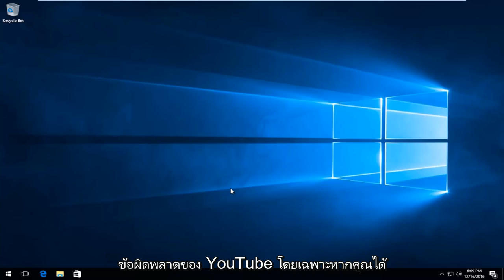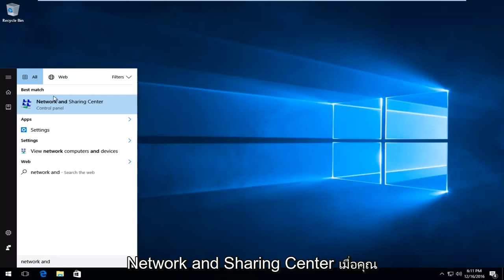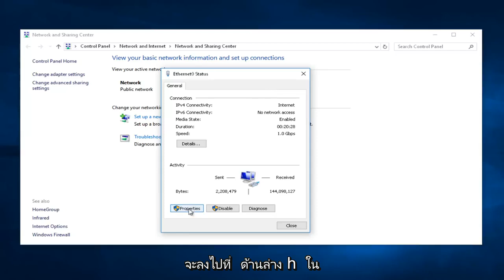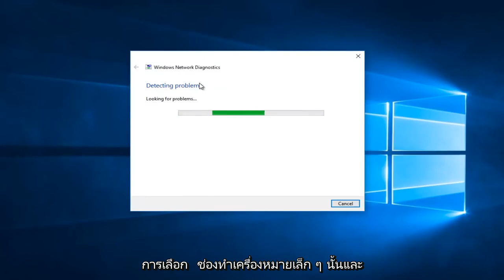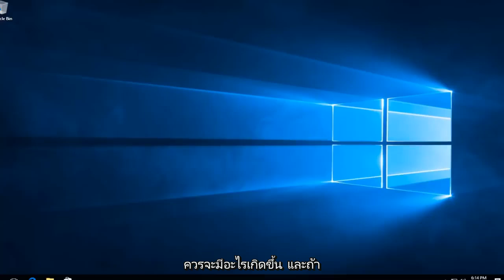วิธีแก้ขึ้น เกิดข้อผิดพลาด โปรดลองอีกครั้งในภายหลัง (ID การเล่น: ... )ดูข้อมูลเพิ่มเติม FIX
บทช่วยสอนนี้หวังว่าจะแก้ไขข้อผิดพลาดบางอย่างที่คุณอาจประสบขณะพยายามดูวิดีโอ YouTube

หากคุณใช้ YouTube หรือเมื่อคุณพยายามเปลี่ยนความละเอียดหน้าจอ หรือเปลี่ยนเป็นมุมมองเต็มหน้าจอ หรืออาจพยายามดูวิดีโอหรือช่องใดช่องหนึ่ง คุณอาจได้รับข้อความแสดงข้อผิดพลาด เช่น
" เกิดความผิดพลาดกรุณาลองใหม่อีกครั้ง. "
" วิดีโอนี้ไม่สามารถใช้งานได้ในขณะนี้ "
" ไม่ได้กำหนด "

พวกเราส่วนใหญ่เข้าชม YouTube ทุกวัน แต่ผู้ใช้บางรายได้รายงานข้อความแสดงข้อผิดพลาดที่ระบุว่า "เกิดข้อผิดพลาด โปรดลองอีกครั้งในภายหลัง" ข้อผิดพลาดนี้จะป้องกันไม่ให้คุณดูวิดีโอ แต่โชคดีสำหรับคุณ วันนี้เราจะแสดงวิธีแก้ไขข้อผิดพลาดนี้ใน Windows 10

บทแนะนำนี้จะนำเสนอวิธีแก้ไขข้อความแสดงข้อผิดพลาดที่คุณได้รับ ควรมีการแก้ไขสำหรับเว็บเบราว์เซอร์หลักทั้งหมด (Mozilla Firefox, Google Chrome, Internet Explorer, Microsoft Edge และ Opera)